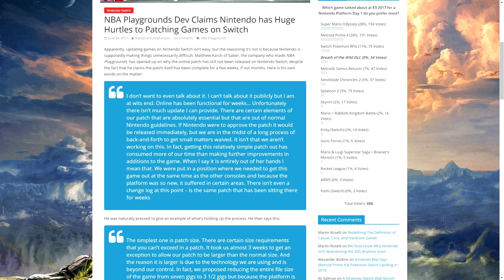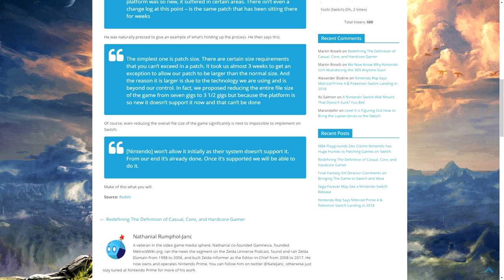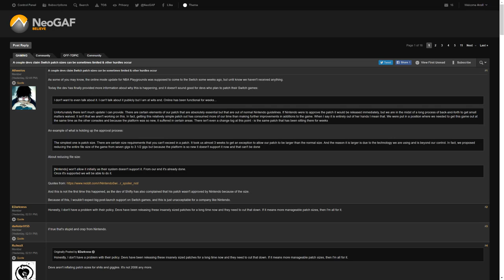Switch is Behind the Ball on Allowing 3rd Party Game Patches